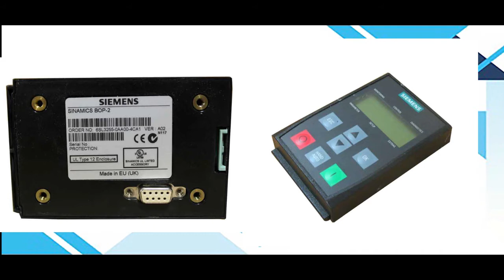Siemens 6SL3255 0AA00 4CA1 Controller Repairs